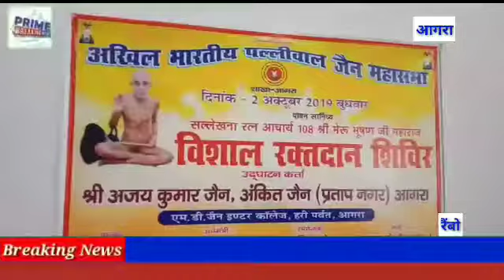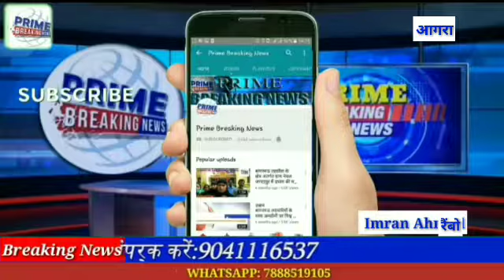हर वर्ष की भांति इस वर्ष भी अखिल भारतीय पालीवाल जैन महासभा शाखा आगरा की क्षमावाणी महापर्व का आयोजन